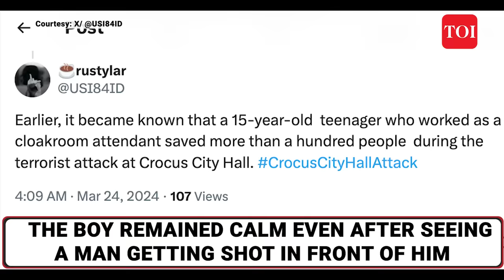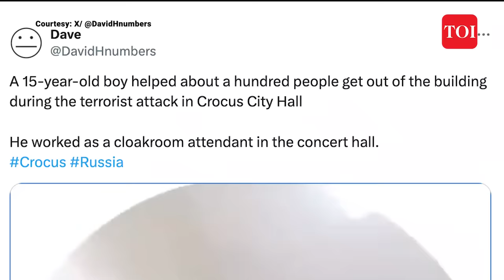15-Year-Old Schoolboy Saves Over 100 Lives From Terrorists At Concert Hall | Moscow Attack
In a moment of terror, a 15-year-old schoolboy emerged as a hero, saving hundreds of lives when violence struck Moscow. As a part-time cloakroom attendant at the Crocus City Hall, Islam calmly guided crowds through narrow passageways to emergency exits as gunfire erupted and terrorists set the building ablaze. His brave actions saved over 100 people from slaughter, a remarkable act of quick-thinking and courage. Islam's heroic deed spread widely on social media, showcasing his selfless act amid chaos. Meanwhile, Russian forces successfully apprehended 11 terrorists, including the four gunmen responsible for the attack. President Putin vowed to punish all perpetrators and declared March 24 as a national day of mourning in Russia. The Crocus City Hall, hosting a concert by Russian rock band 'Picnic,' became a scene of tragedy as at least 133 lives were lost in the indiscriminate shooting and fire set by the terrorists.